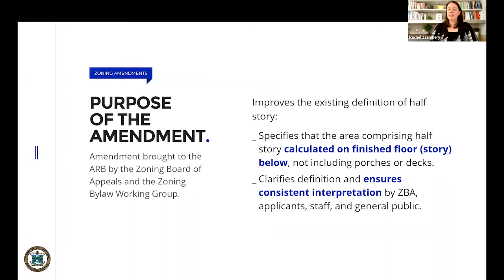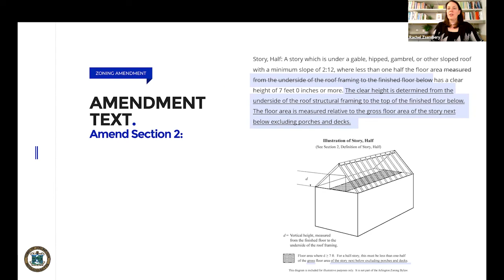Warrant Article 33: Zoning Bylaw Amendment/ Half Story